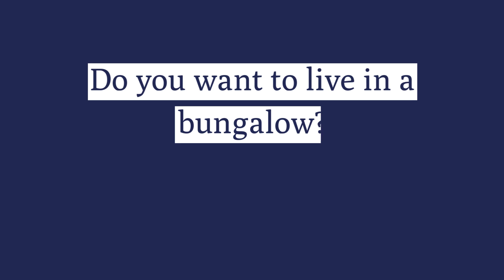2 Saint Bridgets Terrace, Clonegal, Enniscorthy, Co. Wexford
Property of the Week: 2 Saint Bridgets Terrace, Clonegal, Enniscorthy, Co. Wexford